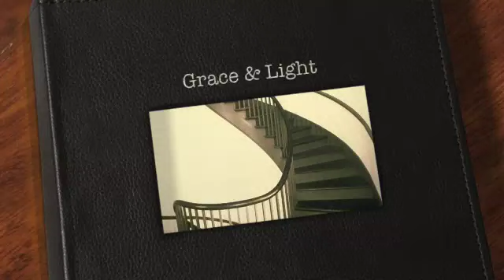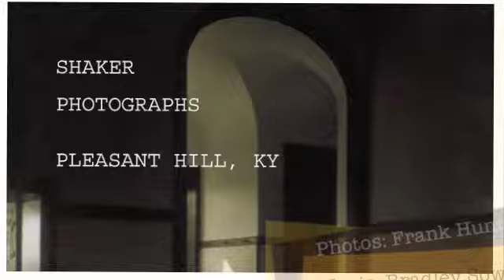Amazing Grace - Bradley Sowash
From the recording, "We Gather Together" by Bradley Sowash

Solo piano variations on "Amazing Grace" with a photo montage of Shaker Architecture.  Music: Bradley Sowash, Photos: Frank Hunter